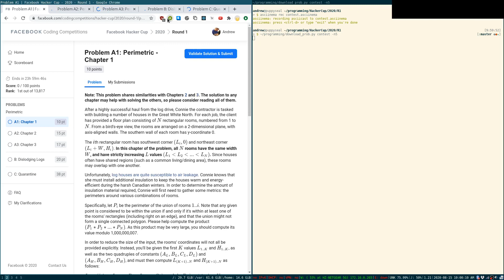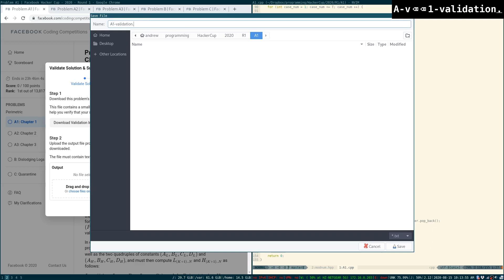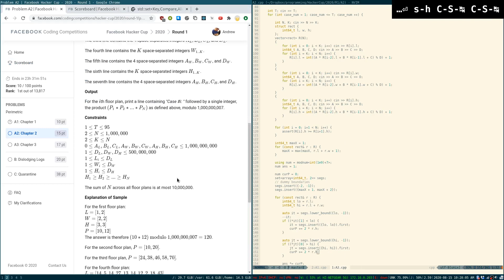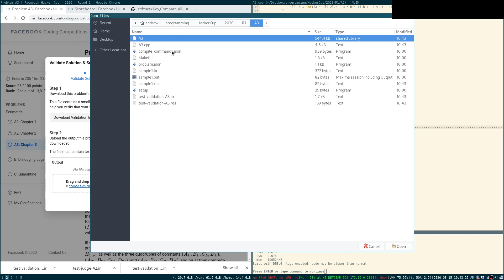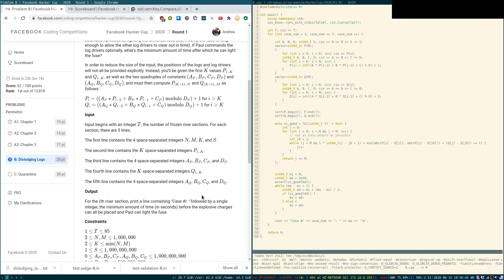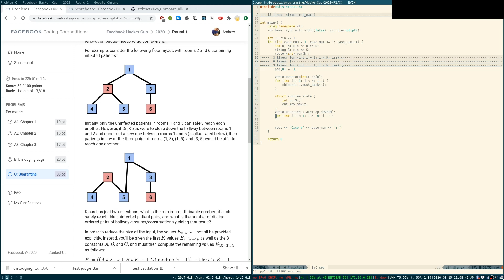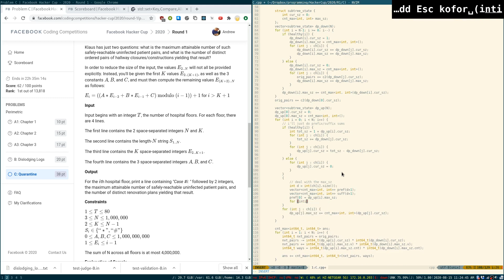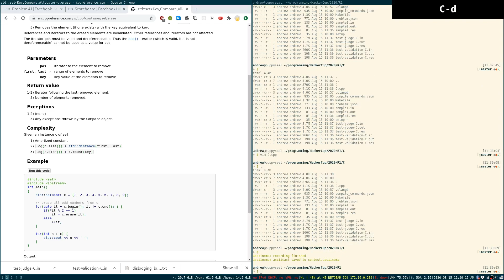Winning Facebook HackerCup 2020 Round 1!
This is a screencast of my winning performance on HackerCup 2020! I finished with 2 hours less penalty than 2nd place.